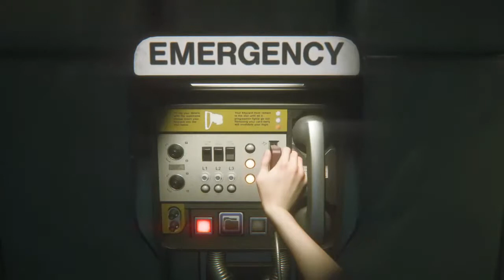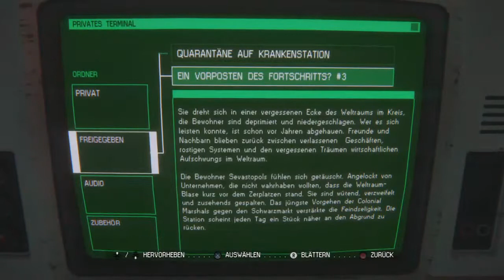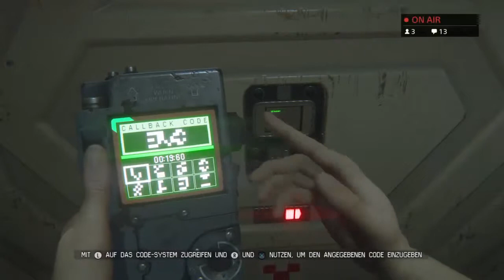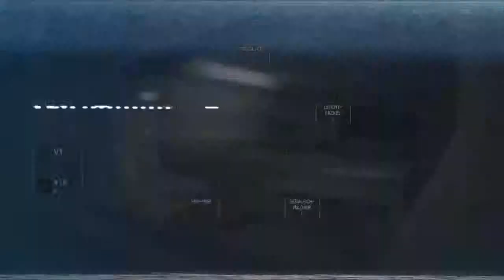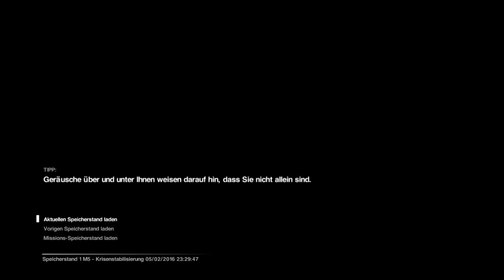Alien Isolation (PS4 Stream) #10 Was für ein toller Doktor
Ja der Arzt ist ja der totale Held. Er kann uns helfen und weiß wo wir Medizin finden. Natürlich müssen wir ihm erst helfen damit er sich überhaupt nicht aus seinem kleinen Bunker raustrauen brauch. Sehen wir mal was wir für ihn tun können.